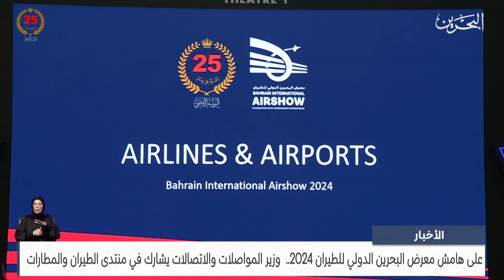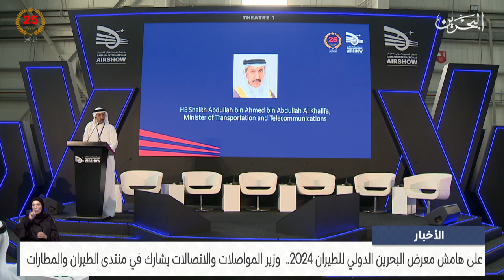البحرين مركز الأخبار : وزير المواصلات والاتصالات يشارك في منتدى الطيران والمطارات 14-11-2024